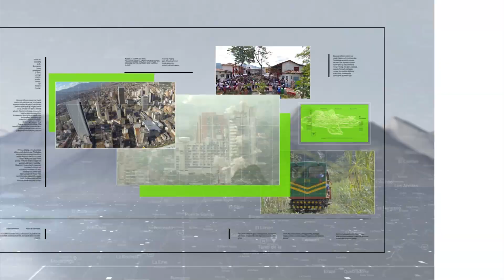Finaliza la Copa Ciudad de Medellín de tenis - Teleantioquia Noticias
En el Club Campestre finaliza la Copa Ciudad de Medellín de tenis de campo que reúne a los mejores jugadores juveniles de Suramérica, los locales han tenido protagonismo en las rondas finales.